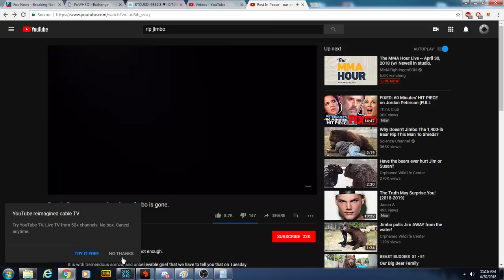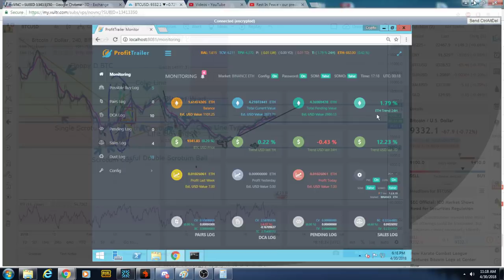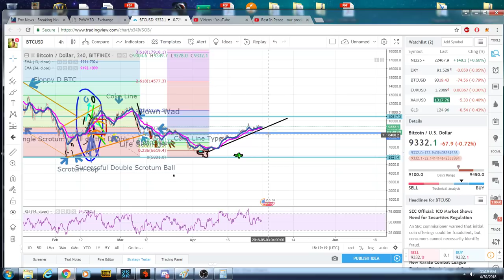The Bear Trend is Coming! Is your Bot Ready?